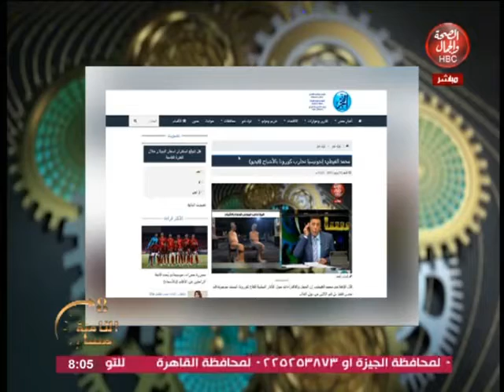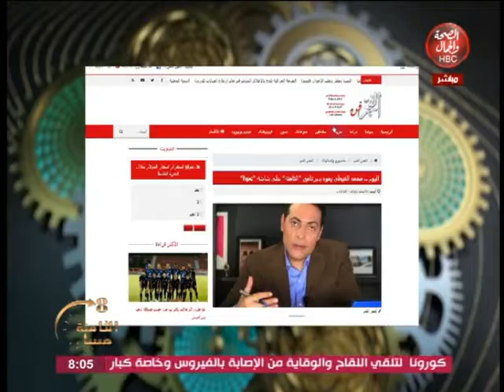الثامنة مساءً| الغيطي يذكر أسماءالمواقع والصحف في مصر والوطن العربي والعالم ويقدم لهم الشكر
تقديم| محمد الغيطي
ــــــــــــــــــــــــــــــــــــــــــــــــــــــــــــــــــــــــــــ

قناة_الصحة_والجمال# برامجنا